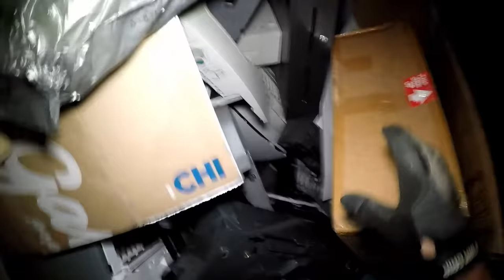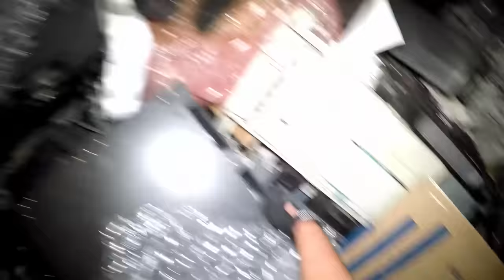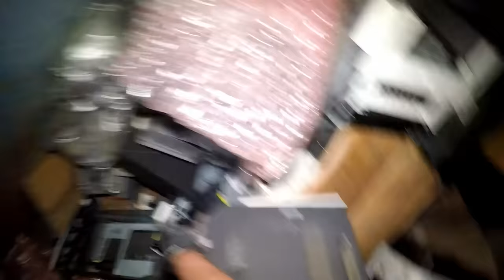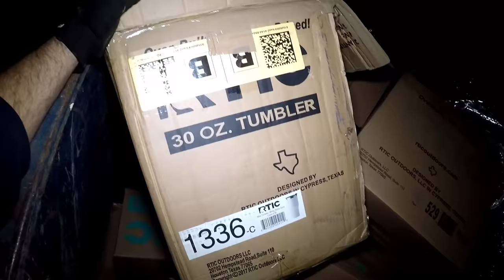Dumpster Diving (I Got Busted!)